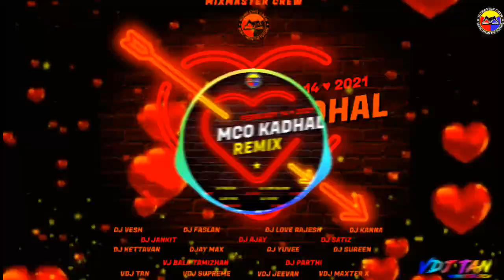Dj Yuvee | Aaravalli | Remix | MCO Kadhal | MiXMaster Crew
MixMaster Crew ~ Proudly Present
         💓MCO KADHAL💓
                 REMIX 2K21
Download Your  Album Now. KINDLY DO SHARE AND SHOW YOUR SUPPORTS.

                  WHISHES
                       FRM
        🔥MixMasterCrew🔥